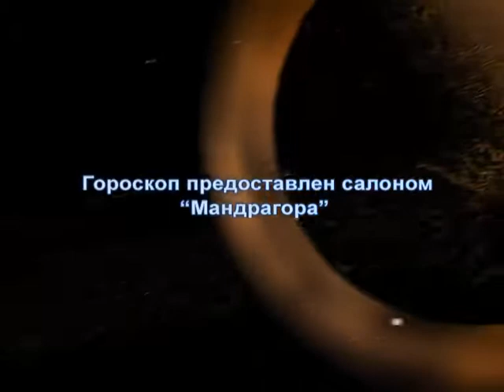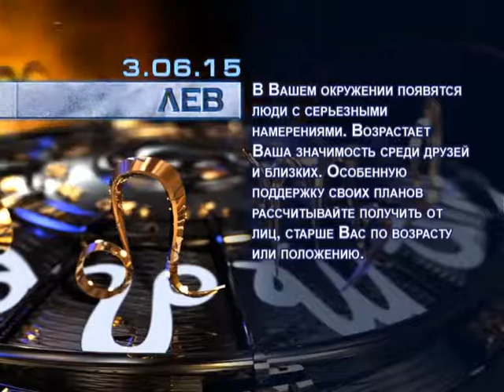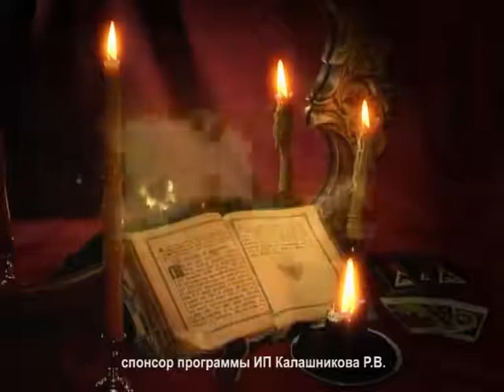Гороскоп на 3 июня.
03_06_goroskop_03-44_1.flv